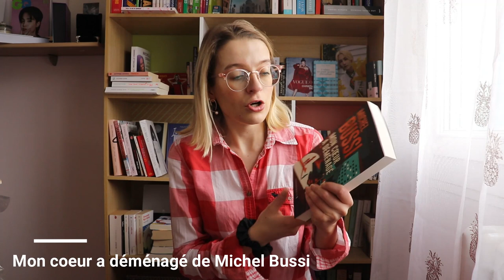VENGEANCE ET VIE DE MA MERE!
Je vous parle du dernier Michel Bussi, ainsi que du dernier roman de Magyd Cherfi, sorti lors de la rentrée littéraire de janvier. Deux romans différents, le premier sorte de polar sur une vengeance qui se prépare des années durant, et le second sur les liens familiaux, la quête d'identité, tiraillé entre plusieurs choses.

Je porte:

- Chemise: Abercrombie

- La vie de ma mère! de Magyd Cherfi